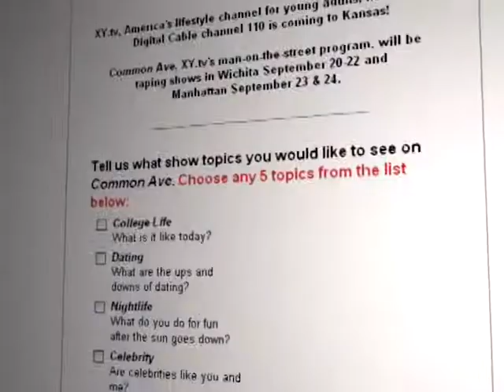Plane Commerical Animation - Directed By Jason Sirotin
Cox Communications Commercial Directed by Jason Sirotin

Director: Jason Sirotin
Producer: Trey Gregory
Host: Charles Hess